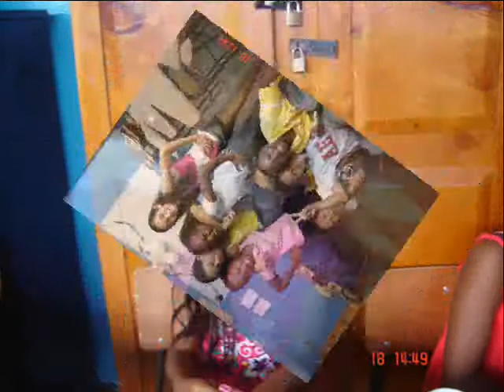Mirna_6-1.wmv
Estos son los chicos de la niña Mirna, del 2005/2011
Escuela Rafael Yglesias Castro